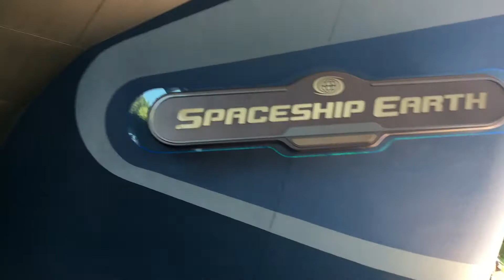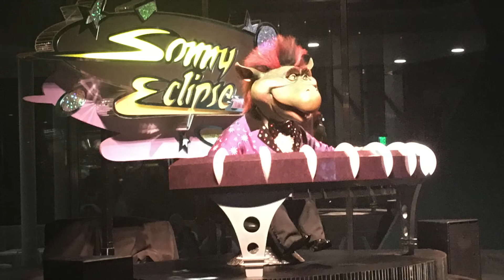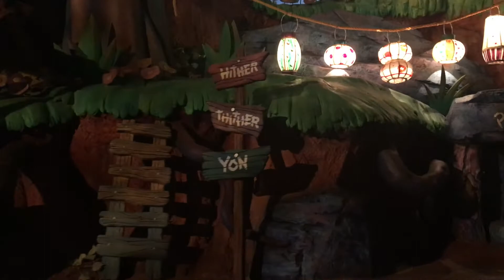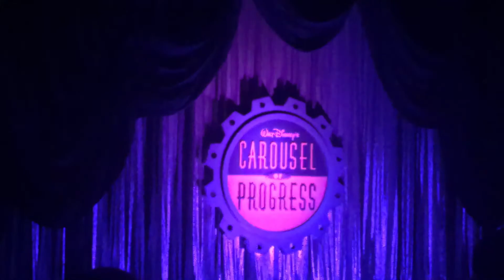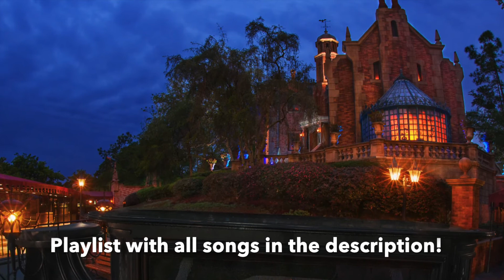Top 20 Walt Disney World Park Songs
My favorite songs exclusive to the Disney Parks!